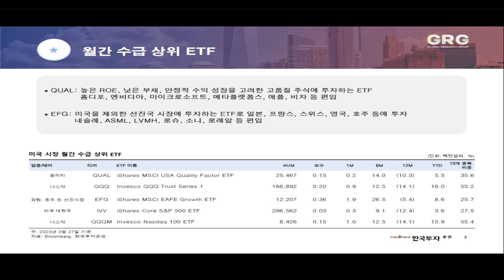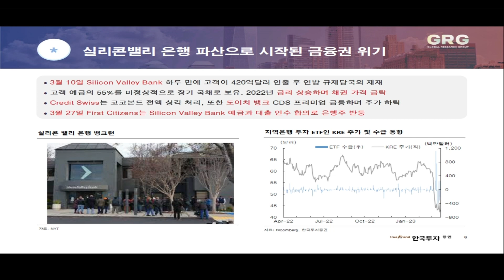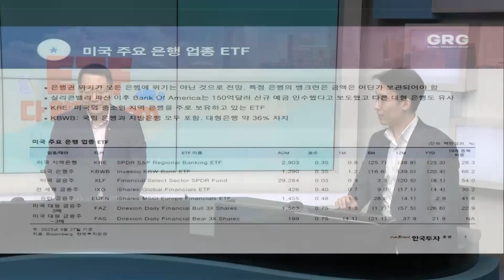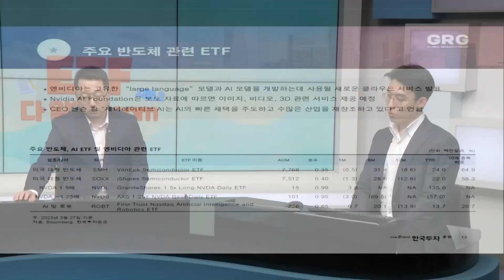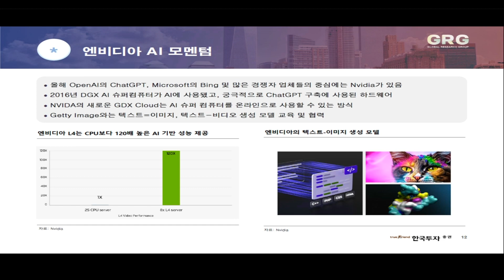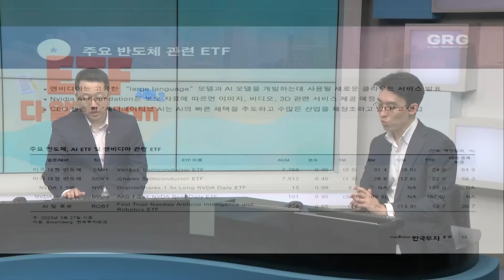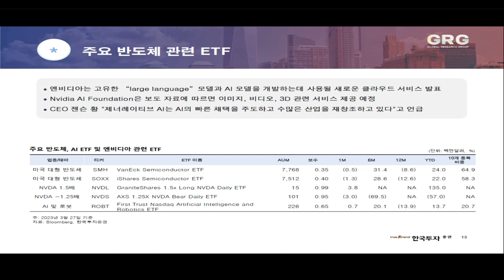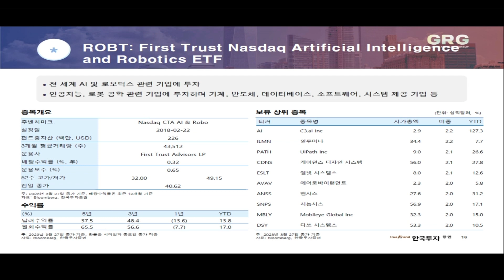[ETF 다 알려 Zoom 시즌2] 미국 반도체 관련 ETF를 봐야하는 이유는?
[ETF 특집 코너 :  ETF 다 알려줌이 시즌2로 돌아왔습니다!]

🐻곰차장🐻과 함께하는 글로벌 ETF 투자전략!

미국 은행주 리스크와 관련주 부진
미국 반도체 관련 ETF를 봐야하는 이유는?

(●'◡'●) 영상으로 같이 확인해 보시죠!

1.당사 콘텐츠의 내용은 개별 종목에 대한 매수/매도 신호가 아니므로, 참고 자료로만 활용하시기 바라며, 최종 투자 결정과 결과에 대한 책임은 고객님 본인에게 있습니다.
2.당사 콘텐츠의 내용을 근거로 행해진 거래에 대해 책임을 지지 않습니다. 따라서 고객님의 투자결과에 대한 법적 책임 소재 증빙자료로 사용될 수 없습니다.
3.개별 종목에 대한 콘텐츠의 내용은 투자자의 이해를 돕기 위한 전문가 개인의 종목 분석 의견일 뿐 당사는 그 정확성이나 안전성을 보장하지 않습니다.
4.고객님의 의견 중 특정기업 및 특정인에 대한 비방, 풍문, 시세 조작 등 불공정거래 위험이 있는 내용은 관리자의 판단으로 삭제될 수 있고, 고객님 상호간의 근거 없는 주장 또는 예측에 관한 정보를 교류할 수 없으며, 이를 어길 경우 사용자 제한 또는 댓글 삭제 등의 조치가 취해질 수 있습니다.
5.고객님께선 당사 콘텐츠에서 제공하는 정보를 유포하여 시세조정행위 등을 해서는 안되며, 이를 어길 경우 법적 조치 등 불이익이 있을 수 있습니다.
6.당사 콘텐츠를 이용하기 위해 3G/5G/LTE 등으로 접속하는 경우 데이터 이용료가 발생할 수 있습니다.

1.투자자는 금융투자상품에 대하여 충분한 설명을 받을 권리가 있으며, 투자전 상품설명서 및 약관을 반드시 읽어보시기 바랍니다.
2.금융투자상품은 예금자보호법에 따라 예금자보험공사가 보호하지 않습니다.
3.금융투자상품은 자산가격 변동, 환율 변동 등에 따라 투자원금의 일부 또는 전액 손실이 발생할 수 있으며, 그 손실은 투자자에게 귀속됩니다.
4.주식 거래 시, 수수료는 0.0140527%이며, 기타 자세한 사항은 홈페이지 등을 참고하시기 바랍니다.